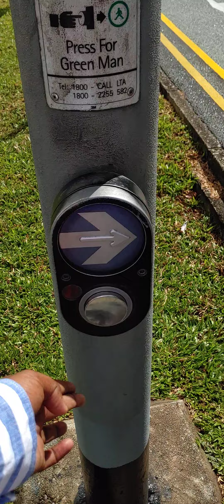IKKADA ilage road cross cheyali...